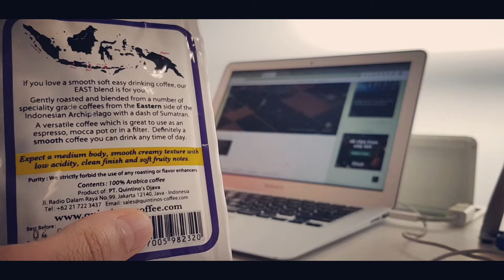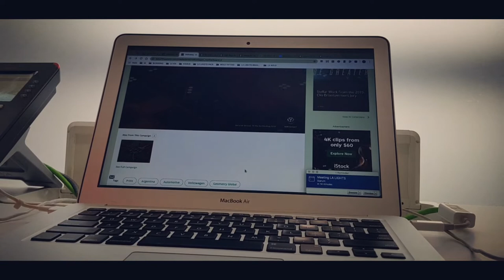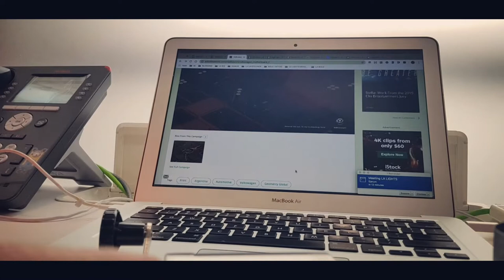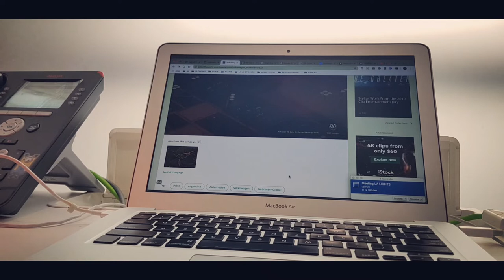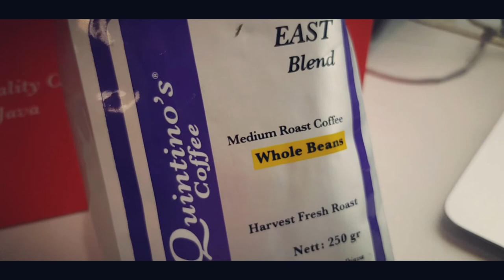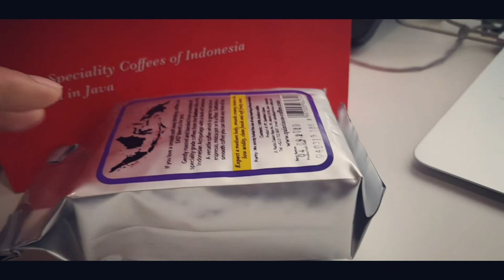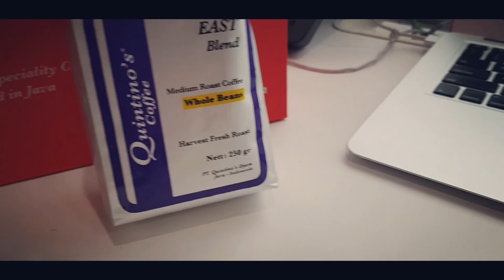QUINTINOS EAST BLEND. RASANYA BIKIN.....